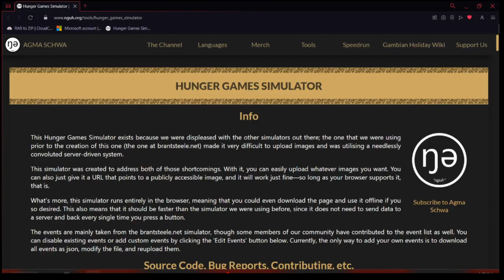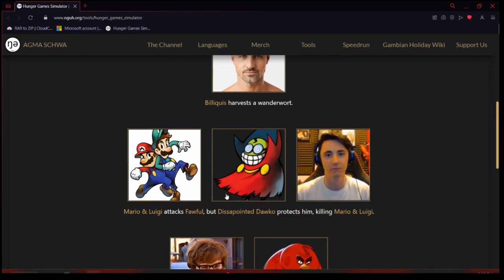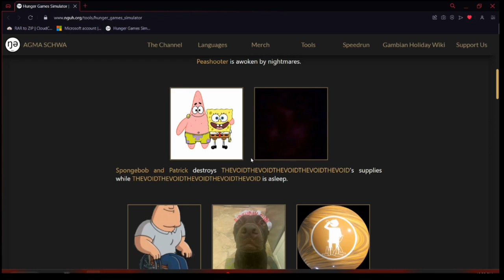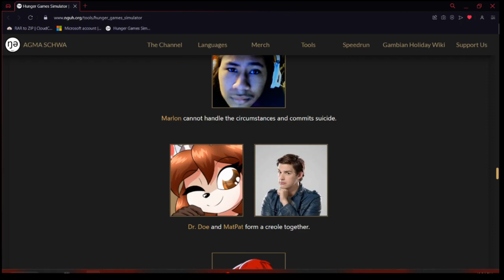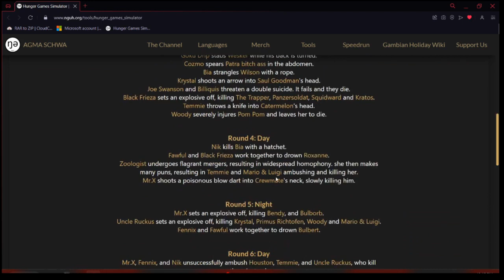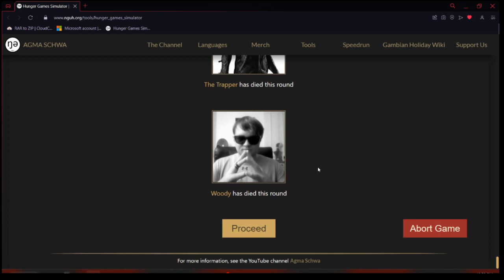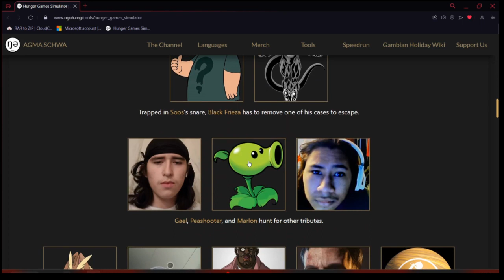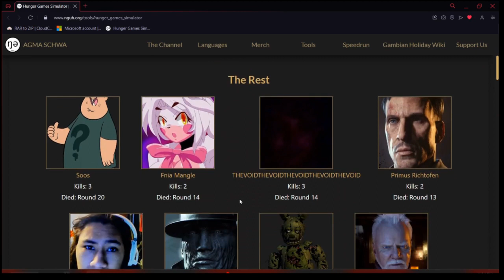The Table Hunger Games Simulator Part 2